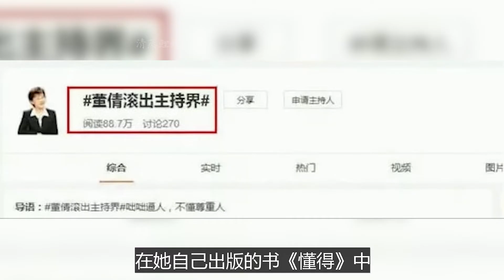央视名嘴被痛骂滚出主持界，董倩敬业25年，到底得罪谁了？